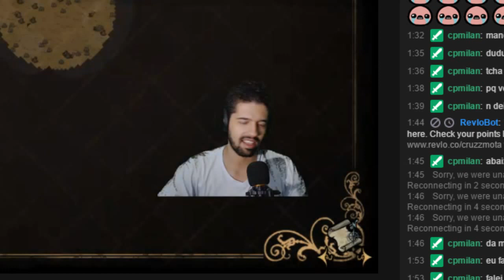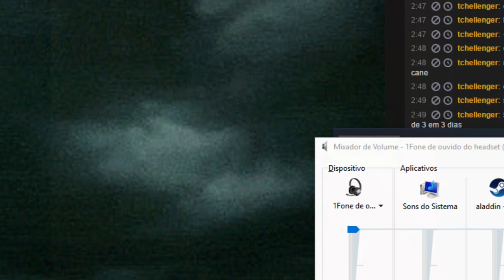Alladin Perplexo com o TOC TOC TOC Misterioso